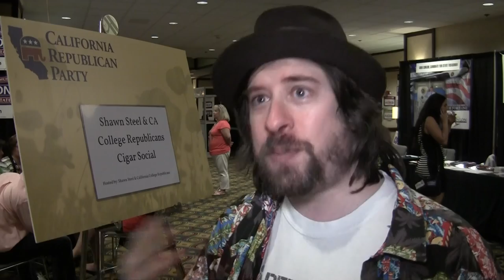How well do Republicans accept Jews? Author, Eric Golub at Calif Republican Convention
Jews historically have not been well-accepted Republicans- especially from the far-right.  Author Eric Golub ("Tygrrr Express") discusses his experience as a minority- a Republican Jew- at the California Republican Convention (before they scheduled this year's convention on the holy days of Passover).  Recorded 2-years ago.